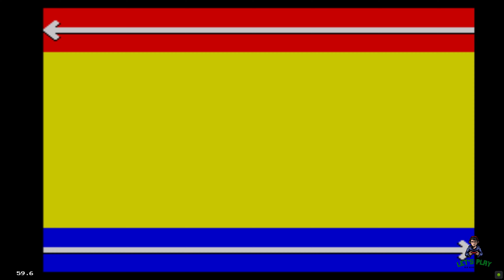Retro Rewind - Sonic Chaos 1993 Sega Master System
Sonic Chaos is a high-speed, action-packed platformer for the Sega Master System that follows the adventures of the iconic blue hedgehog, Sonic, and his faithful companion Tails. Dr. Robotnik is up to his old tricks again, attempting to steal the powerful Chaos Emeralds to fuel his evil ambitions. Sonic and Tails must thwart his plans by traversing through six vibrant zones, each filled with treacherous obstacles, enemies, and hidden pathways.

The game introduces a new ability for Sonic, the Super Peel Out, allowing players to reach top speed quickly and overcome challenges with agility. Additionally, Tails, Sonic's sidekick, can be controlled by a second player, adding a cooperative element to the gameplay. The goal is to collect Chaos Emeralds scattered throughout the zones, thwart Dr. Robotnik's mechanical minions, and ultimately confront the villain in intense boss battles.

As Sonic and Tails race against time to stop Dr. Robotnik's sinister plot, players will experience the classic platforming excitement of the Sonic series enhanced by the Sega Master System's capabilities. With its colorful graphics, engaging level design, and the thrill of high-speed gameplay, "Sonic Chaos" delivers a nostalgic and entertaining experience for fans of the blue blur and platformer enthusiasts alike.